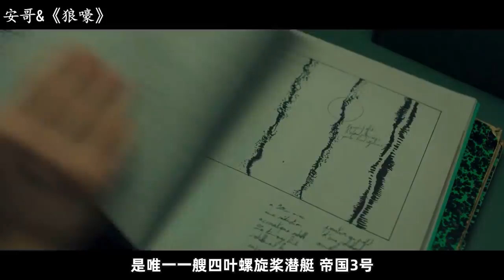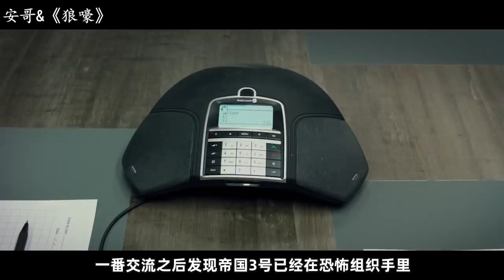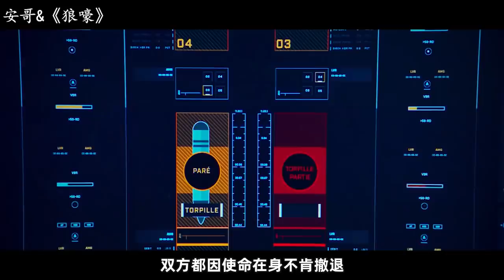【安哥】男子堪称顺风耳，在潜艇中听力比声呐还准，最后成功挽救国际大战！